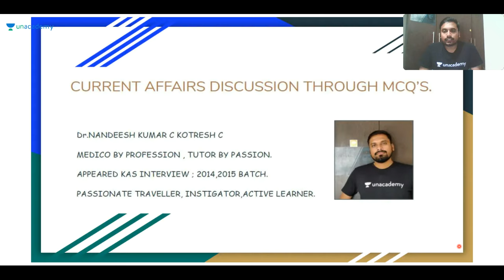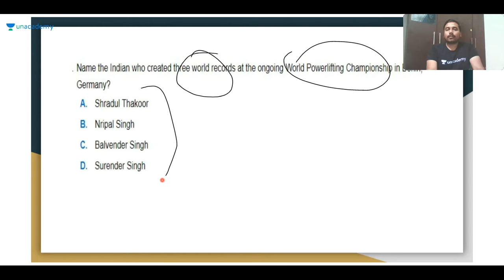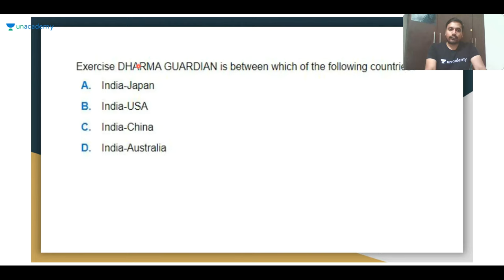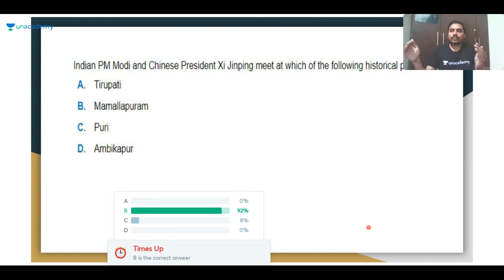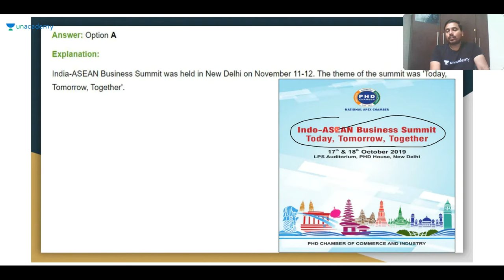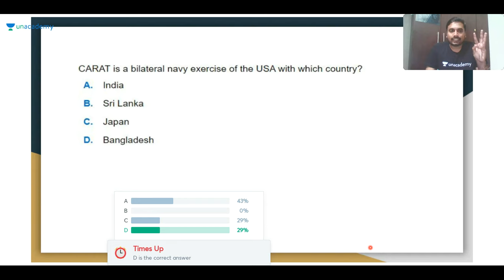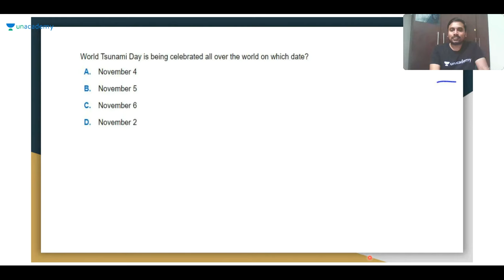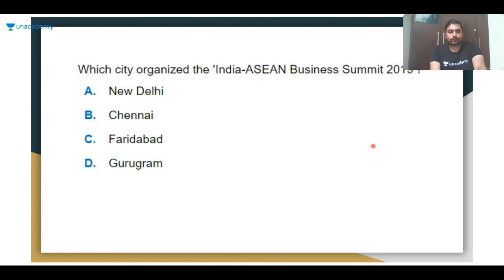Quick Discussion on Current Affairs through MCQs | KPSC / SDA / FDA / PSI / KAS | Nandeesh C K